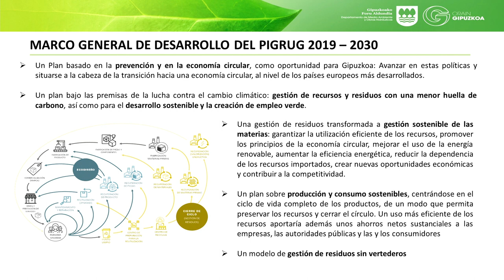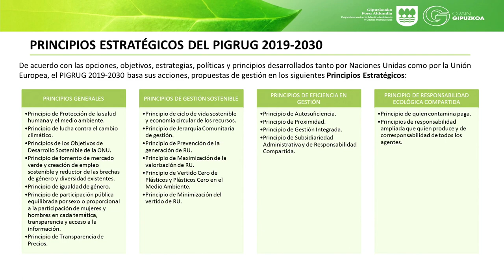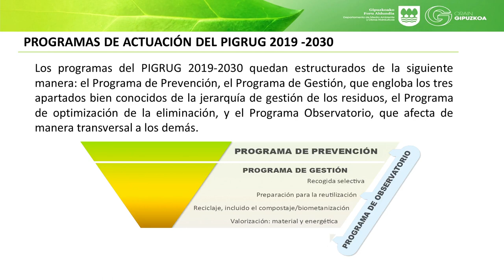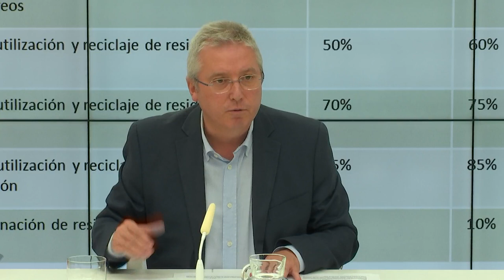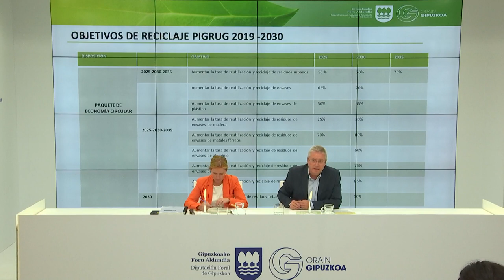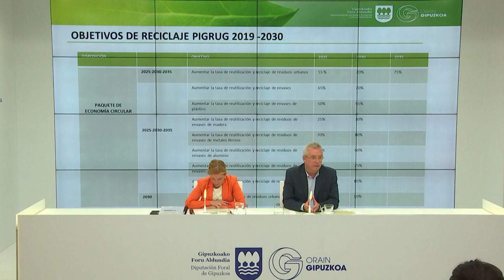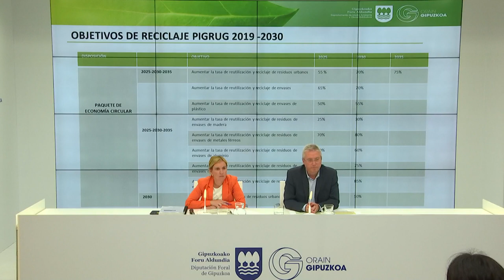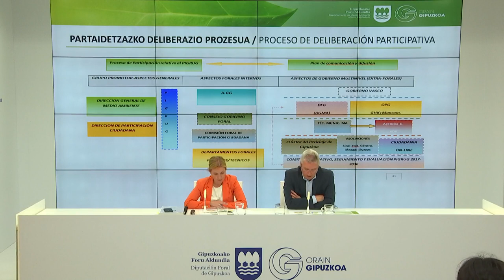Hondakinen Plangintza berriaren hasierako onarpena / Aprobación inicial del nuevo Plan de Residuos